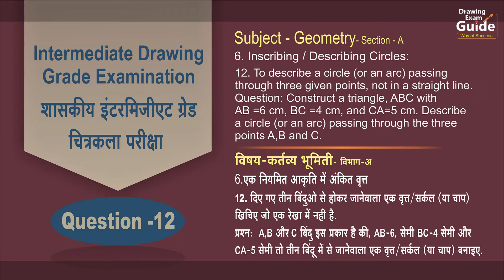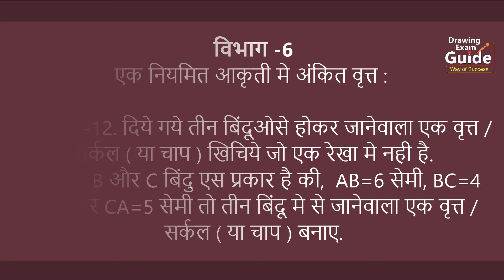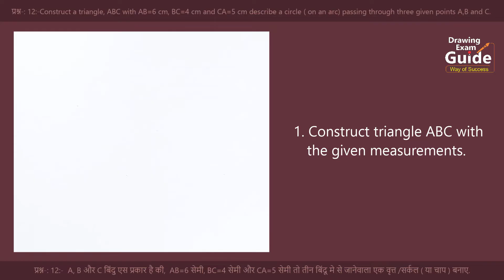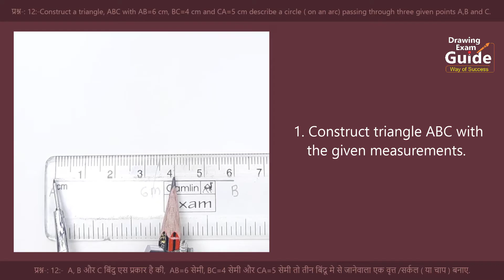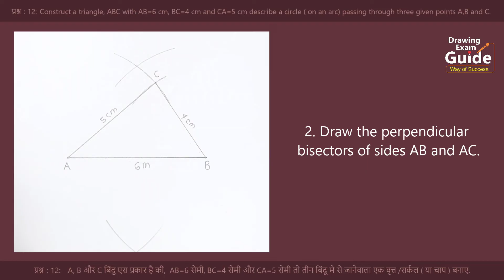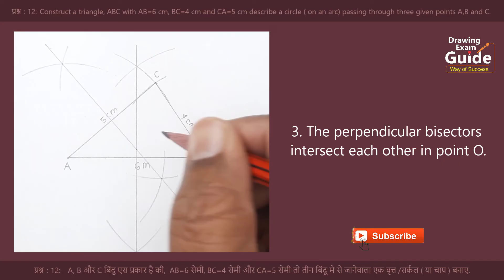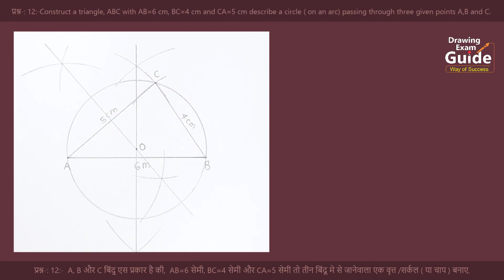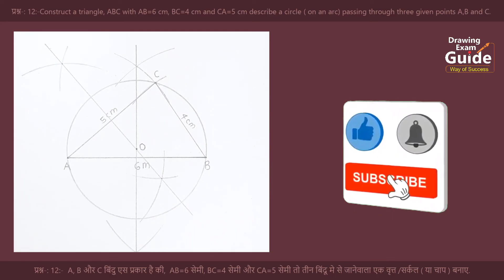Intermediate Drawing Exam Geometry Question -12 English- Hindi,Drawing Exam Guide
to construct a circle passing through three given points not in a straight line,

1/4 Drawing sheet
HB Pencil
Geometrical Instruments
etc.
तीन बिंदू मेसे जानेवाला एक वृत्त सर्कल बनाइए, तीन बिंदुतून जाणारे वर्तुळ काढा,
construct a triangle ABC with AB-6cm BC-4cmAC-5cm describe a circle passing through the three points AB and C, कर्तव्य भूमिती कृत्य 12,
Intermediate Drawing grade Exam plane practical geometry solutions,